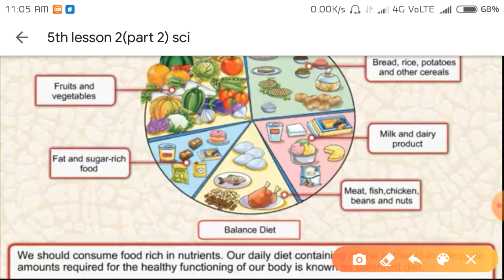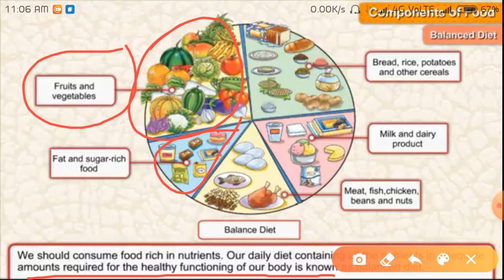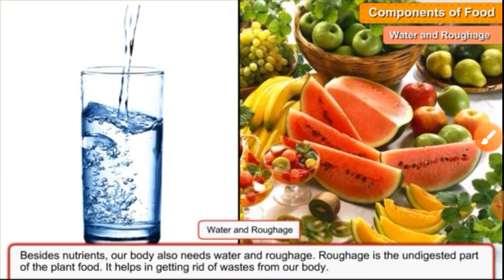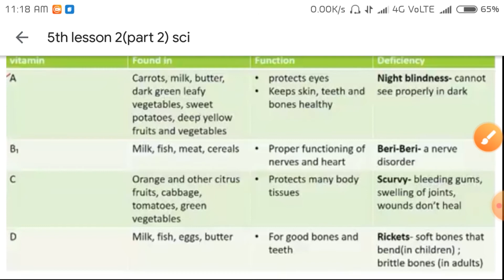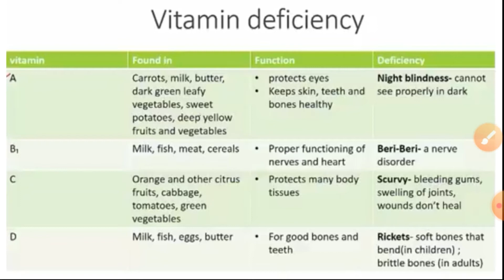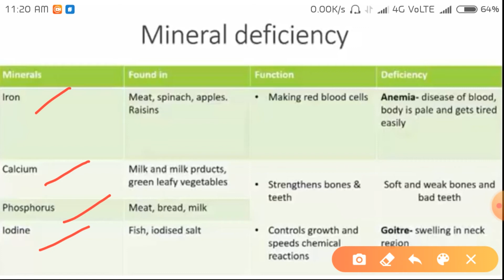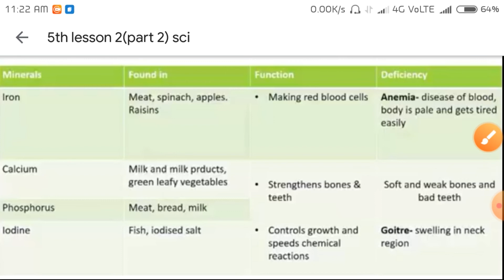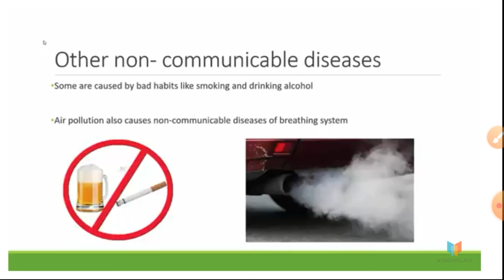GVKCV ONLINE CLASS : FOOD AND HEALTH - PART 2(CLASS 5 SCIENCE)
by - JAYA LATHA MADAM